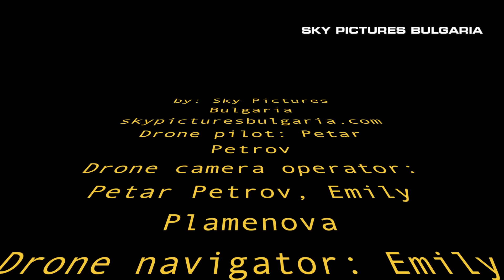Aerial video Varna България от високо "Varna seen via drone's Eye" Варна от високо с дрон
Приятели,
представяме ви завършеният клип, показващ Варна, от въздуха, за който смеем да твърдим, че е може би най-добрият клип от подобен тип с професионално пилотиране на дрони и заснет до момента в страната. До момента сме получили стотици референции и благодарности от държавни институции, български и чуждестранни компании за качеството и професионализма на работата ни. Една голяма част от варненци и гостите на града ще имат възможност съвсем скоро да гледат видеото в продължение на няколко месеца на възлови точки в града. Използвани са 4 модела безпилотни летателни апарати в зависимост от терена, двама пилоти и един камера оператор, а монтажът е направен така, за да може да бъде максимално разбираемо видеото. Клипът е част от международен проект за българското Черноморие, а една голяма част се опитахме да споделим с вас по време на нашата работа през последните месеци, от съображения на продуцентите, част от забележителностите на града не са включени, но в един отделен клип ще ви ги покажем, както тях, така и всичко друго зад кадър. В продължение на година ще споделим с вас още няколко десетки подобни вече заснети клипа, обвързани с различни подобни проекти от всеки един град на България. За да гледате видеото с перфектно качество, кликнете HD и гледайте на цял екран. The last edition of the video “Black sea town of Varna seen via drone’s Eye” by: Sky Pictures Bulgaria

Drone operators: Petar Petrov, Emily Plamenova
Drone camera operator: Emily Plamenova
Film Director: Ashley Avis
Film producers 422 Film house, Seven frame media